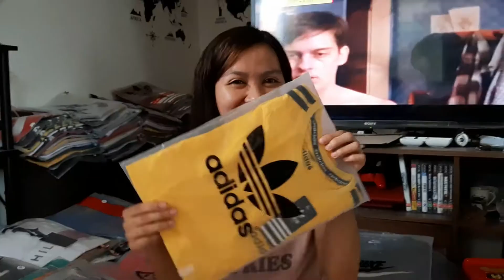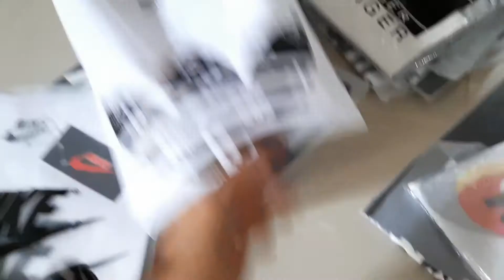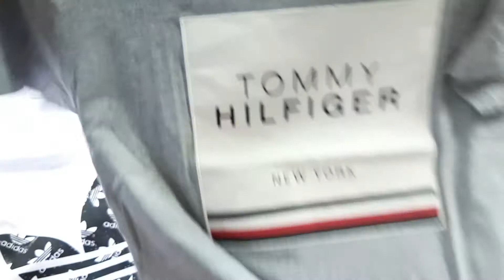Branded Shirt Haul (Shopping Part 1) | Norelyn A. | Gorgeous Gaming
What's Up Gorgeous! Another Shopping nanaman tayo!
Pero this time, Branded Shirts tayo na SUPER Sulit na Sulit ang Ibabayad mo.

If you want to buy this item to, you can message me or the following facebook accounts:

We will be having RAFFLE od Fantech items on our page. ❤

Once we reach our quota. More Raffles to be given via raffle on our Facebook Page during our live stream. ❤

Additional Quota:
* 4000 Watched Hours on YouTube- 2months Starlight Membership

Thank you so much Gorgeous! God Bless ❤🤘
Stay Tune sa Page.❤🤘